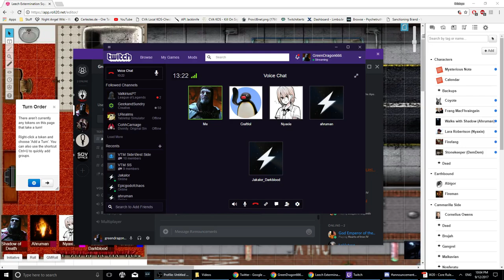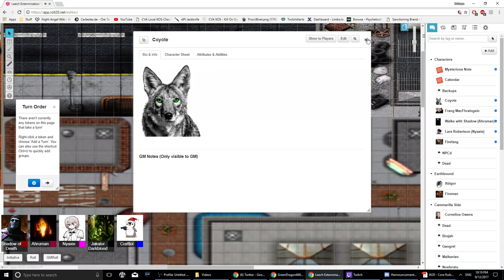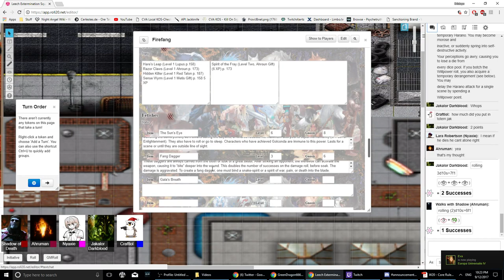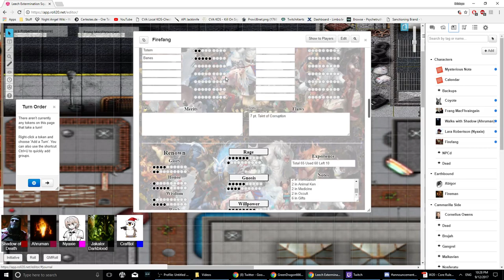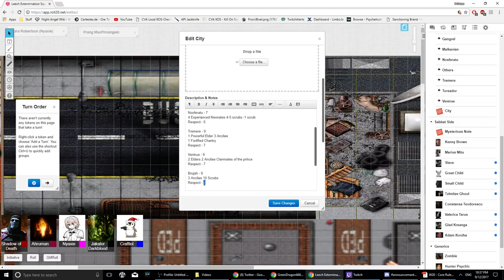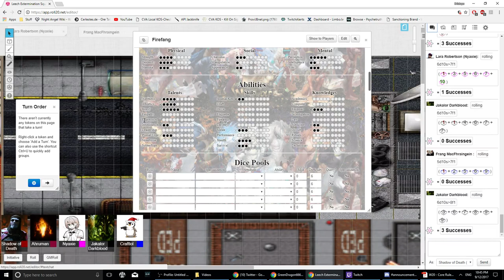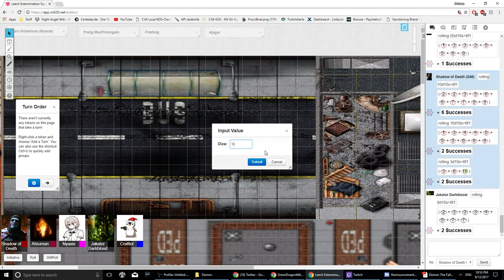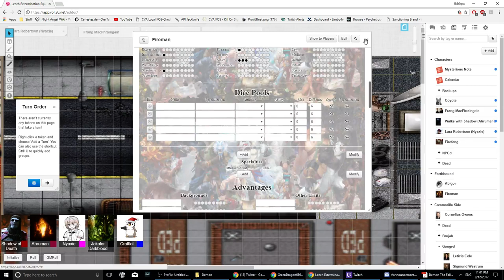[1/2 Chapter 9] Werewolf the Apocalypse - Leech Extermination Squad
Young Bright eyed doggos plot war crimes vs a city full of vampires, what could possibly go wrong.

For Announcements on streams and discussions go to my discord
Streaming time has moved to tuesday evenings 7pm GMT